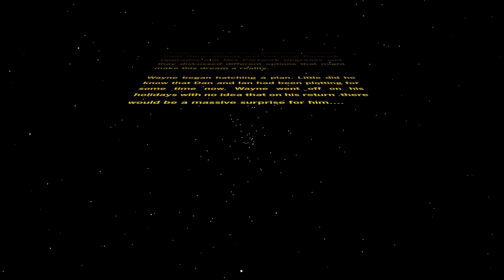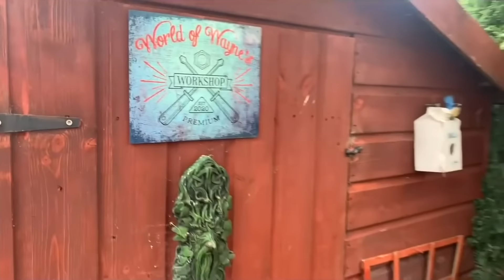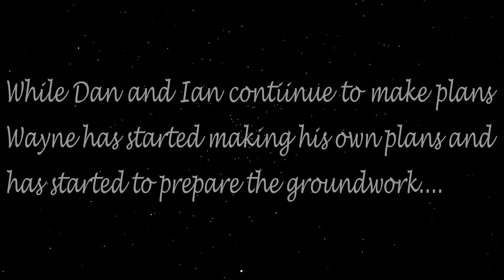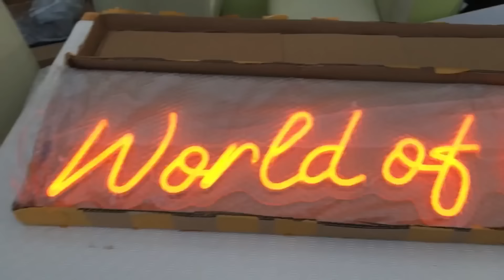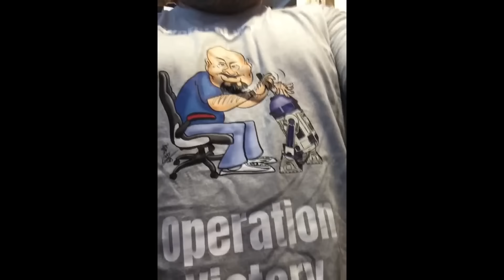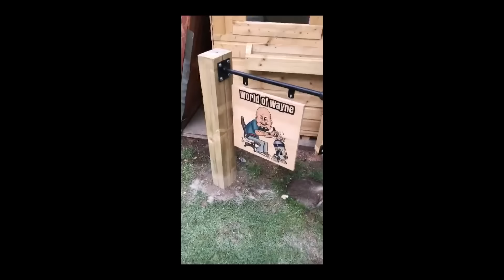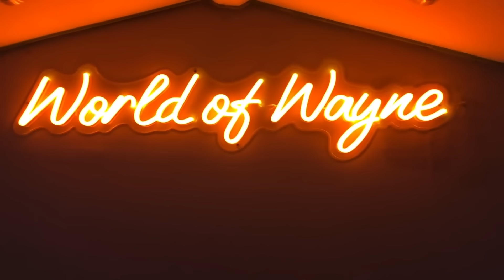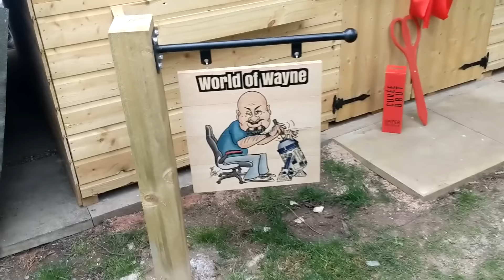Building the World of Wayne Workshop - In Memoriam Dan Goldman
Sadly, our good friend and member of the community Dan Goldman passed away several days ago. He is one of the people responsible for the legacy of the workshop. I wanted to take this time to remember Dan and share the amazing feat that he and Ian from Partwork Models achieved. Dan, you will be missed.

Please remember that as a community we a strong. Even in times of weakness there is always a voice to talk too. If you find yourself struggling please take the first step and talk to someone.

Any compensation from this video will be donated to the Movember charity which is a great support resource.